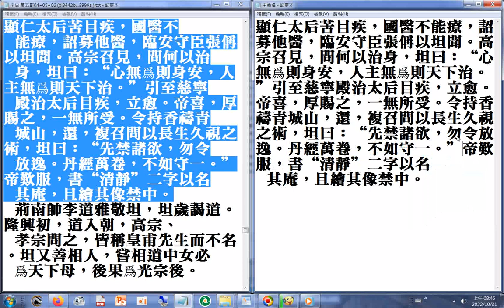顯仁太后苦目疾，國醫不能療，詔募他醫，臨安守臣張偁以坦聞。高宗召見，問何以治身，坦曰：“心無爲則身安，人主無爲則天下治。”引至慈寧殿治太后目疾，立愈。帝喜，厚賜之，一無所受。令持香禱青城山，還，複召問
...丹經萬卷，不如守一。